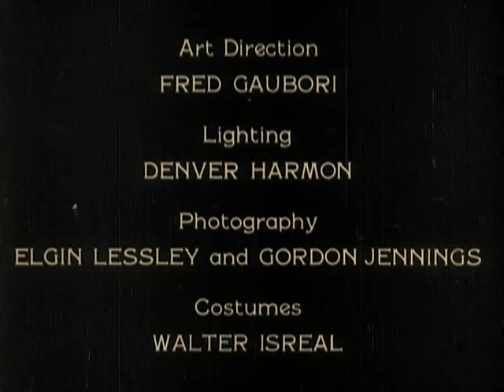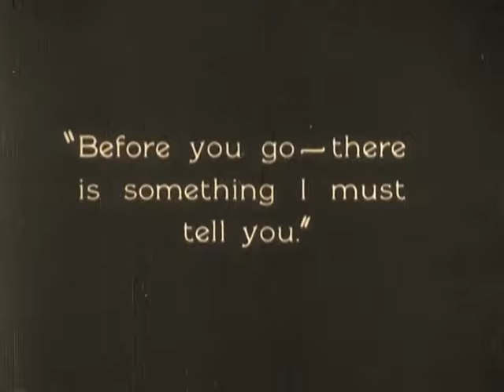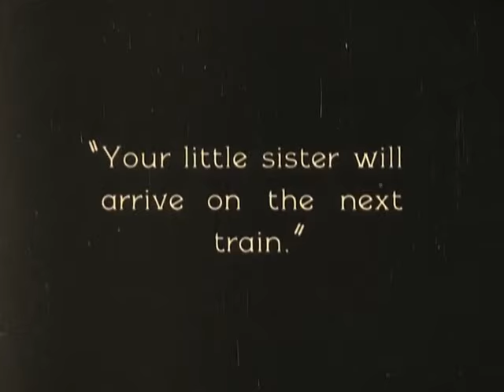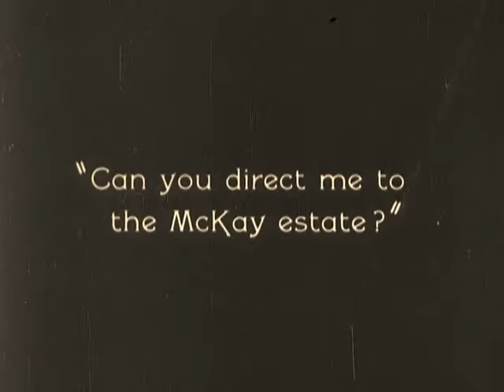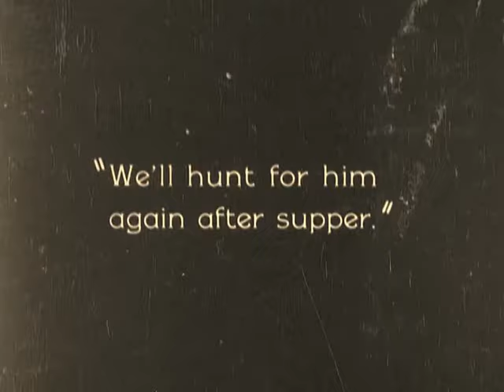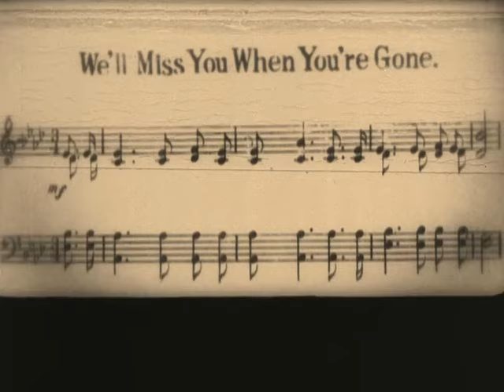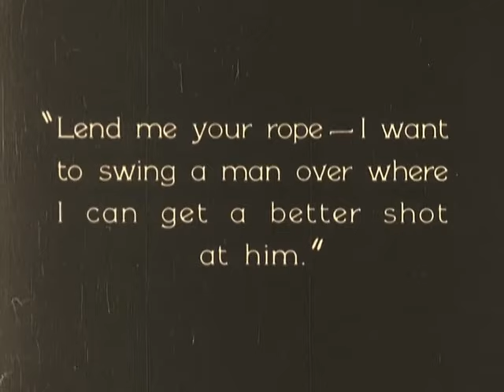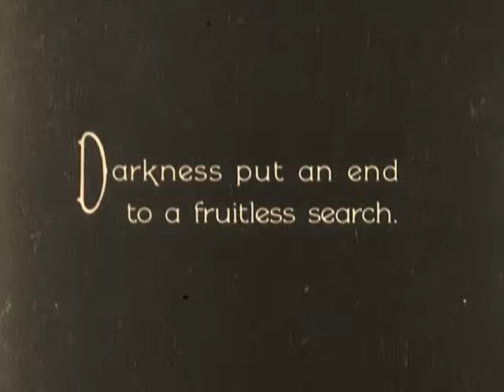Buster Keaton in "Our Hospitality" (1923)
The Canfield and McKay families have been feuding for so long, no one remembers the reason the feud started in the first place. One stormy night in 1810, family patriarch John McKay (Edward Coxen) and his rival James Canfield (Tom London) kill each other. After the tragic death of her husband, John's wife (Jean Dumas) decides her son Willie (Buster Keaton) will not suffer the same fate. She moves to New York to live with her sister (Kitty Bradbury), who after the mother's death raises him without telling him of the feud.

Twenty years later, Willie receives a letter informing him that his father's estate is now his. His aunt tells him of the feud, but he decides to return to his Southern birthplace anyway to claim his inheritance. On the train ride, he meets a girl, Virginia (Natalie Talmadge). They are shy to each other at first, but become acquainted during many train mishaps. At their destination, she is greeted by her father (Joe Roberts) and two brothers (Francis X. Bushman Jr. & Craig Ward); she, it turns out, is a Canfield. Willie innocently asks one of the brothers where the McKay estate is. The brother offers to show him the way, but stops at every shop in search of a pistol to shoot the unsuspecting Willie. By the time he obtains one, Willie has wandered off. Willie is very disappointed to discover the McKay "estate" is a rundown home, not the stately mansion he had imagined. Later, however, he encounters Virginia, who invites him to supper.

When he arrives, the brothers want to shoot him, but the father refuses to allow it while he is a guest in their mansion. The father refers to this as "our hospitality". When Willie overhears a conversation between the brothers, he finally realizes his grave predicament. A parson comes to supper as well. Afterward, the parson prepares to leave, but he finds it is raining furiously. The Canfield patriarch insists the parson stay the night. McKay invites himself to do the same.

The next morning, McKay stays inside the house, while the Canfield men wait for his departure. The father catches McKay kissing his daughter. McKay finally manages to leave safely by putting on a woman's dress. However, a chase ensues. He eventually starts down a steep cliff side, but is unable to find a way to the bottom. One Canfield lowers a rope (so he can get a better shot) to which Willie ties himself, but the Canfield falls into the water far below, dragging Willie along. Finally, Willie manages to steal the train locomotive and tender, but the tender derails, dumping him into the river towards the rapids. Virginia spots him and goes after him in a rowboat; she falls into the water and is swept over the edge of the large waterfall. McKay swings trapeze-like on a rope, catching her hands in mid-fall and depositing her safely on a ledge.

When it grows dark, the Canfield men decide to continue their murderous search the next day. Returning home, they see Willie and Virginia embracing; Joseph Canfield furiously rushes into the room, gun in hand. He is brought up short by the parson, who asks him if he wishes to kiss the bride. Seeing a hanging "love thy neighbor" sampler, the father decides to bless the union and end the feud. The Canfields place their pistols on a table; Willie then divests himself of the many guns he took from their gun cabinet.

A 1923 American black & white silent comedy film directed by Buster Keaton and John G. Blystone. Starring Keaton, Joe Roberts, and Natalie Talmadge and distributed by Metro Pictures Corporation.

Keaton, who never used a stunt double, nearly drowned in the Truckee River while filming one of his stunts: In a scene in river rapids, his restraining wire broke and he fell into the rocky river. It took ten minutes for the crew to find him face down and immobile on a riverbank. He recovered, but decided to shoot the rest of the river scene on a set in Keaton's Hollywood studio. He also shot the famous waterfall rescue scene on a special set using miniature scenery. However, he did perform the dangerous stunt where his character swings from a rope to the waterfall.

This is the only film to feature three generations of the Keaton family, Buster, his father Joe, and his fourteen-month-old son, Buster Keaton Jr., and when the bright film lights irritated the infant's eyes, he had to be removed from the set. Keaton's wife Natalie was pregnant with their second child during filming, and late in the production she had to be filmed in ways that concealed her growing size.

This slapstick and situational comedy satire of the real-life Hatfield–McCoy feud was a groundbreaking work for the comedy film genre. Although the original feud happened between 1878 and 1890, Keaton set this in the 1830s. He carefully integrated gags into a dramatically coherent storyline with meticulous period detail, beautiful cinematography, and location shooting, in contrast to the era's slapstick comedies. A silent film for which no apologies need be made to modern viewers.